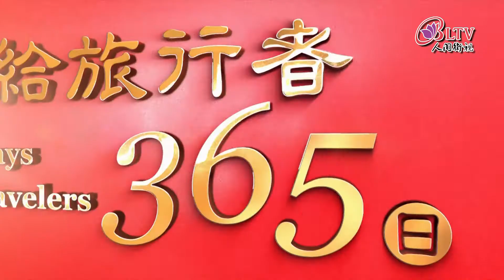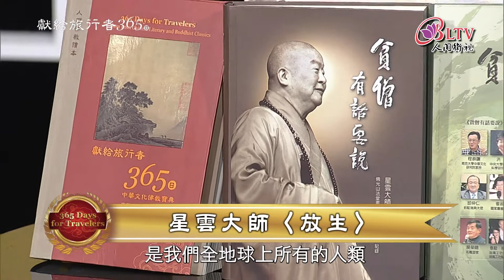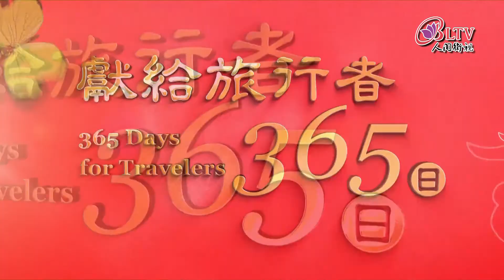獻給旅行者365日－2/7【永固法師－放生】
【放 生 】
佛光星雲 ( 1927 -   )
所謂「放生」者，就是要重視生態，給予眾生一個無有恐怖，安全無虞的環境。比方不在溪邊垂釣、不虐打動物，對生命不殘殺、對生態不破壞，就是最好的放生。
佛教以人為本，在「放生」之上，更應該提倡「放人」，放人一條生路：給人信心、給人歡喜、給人希望、給人方便、給人離苦、給人救濟、給人因緣，能夠幫助別人，讓人獲得幸福，才是積極的「放生」。
甚而「情與無情，同圓種智」，對無情而言，哪怕是一莖花草、一枝筆、一張桌椅、一塊地毯，任何物品也有生命，應善盡維護其功能，延長其壽用，創造其價值，這是佛教對「放生」的廣義詮釋。今人行事，有放生之名，需謹慎有否放死之行為。
「誰道群生性命微，一般骨肉一般皮；
 勸君莫打枝頭鳥，子在巢中望母歸。」
──選自《百年佛緣》

發行單位：中華古今人文協會
地址：110047台北市信義區松隆路327號8樓